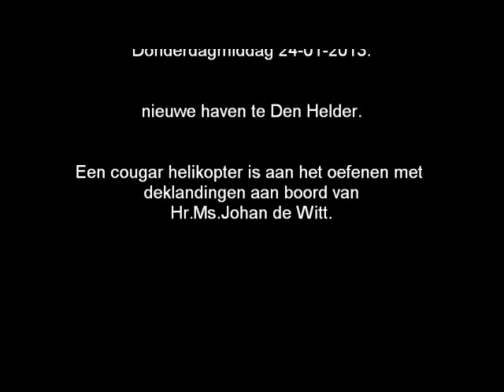Helikopter deklanding.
Een cougar helikopter oefent deklandingen aan boord van de Hr.Ms.Johan de Wit.